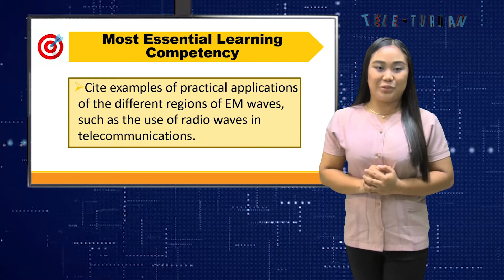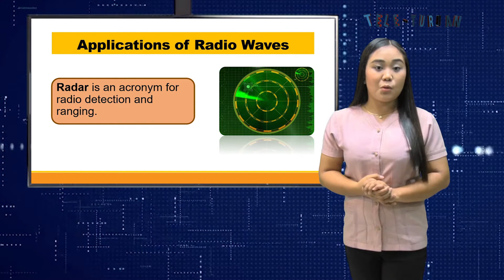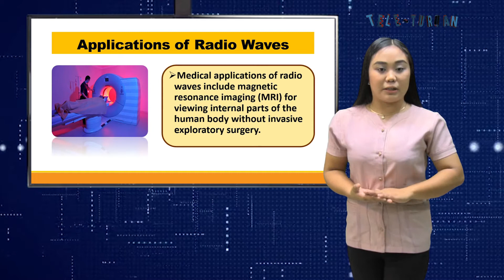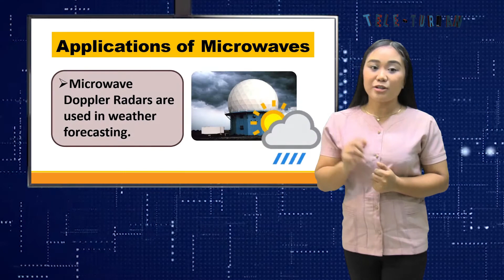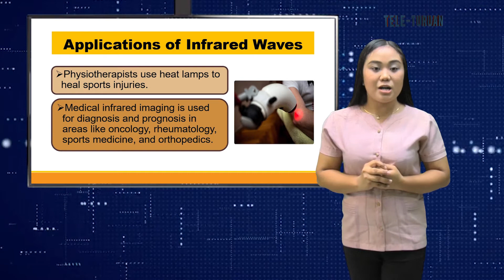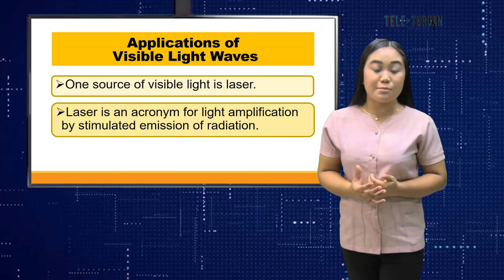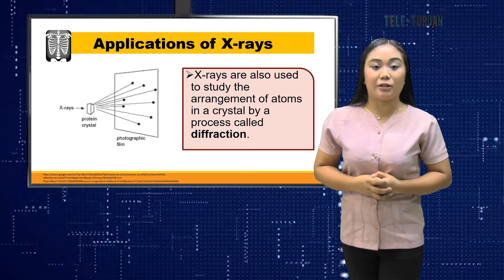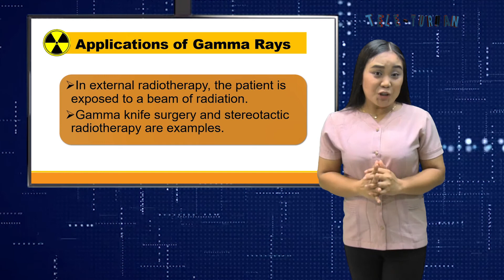Grade 10 Science Application of Electromagnetic Waves Joanna Marie Balbin